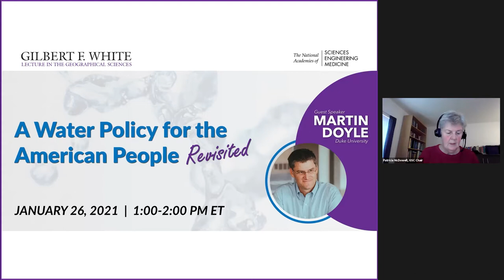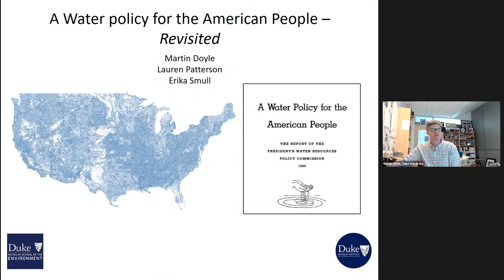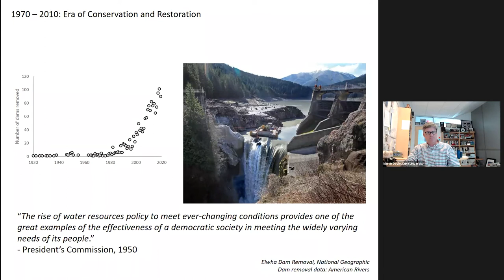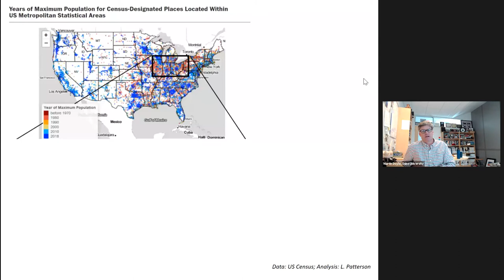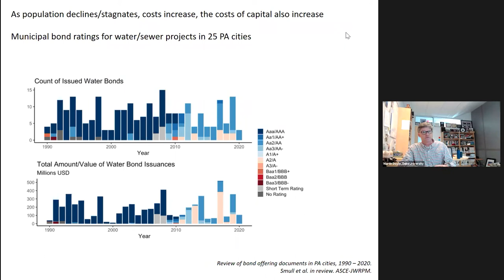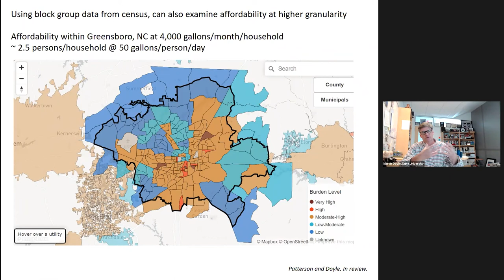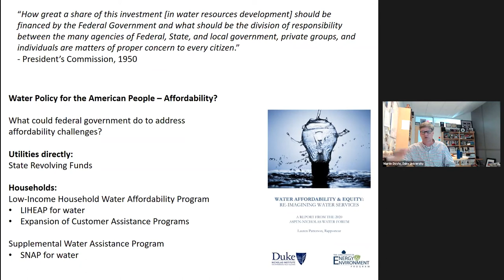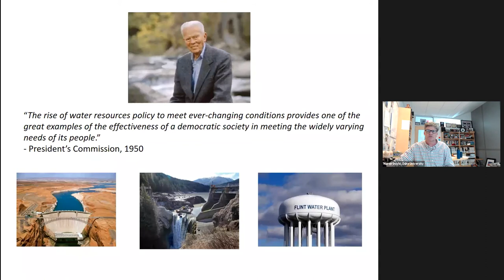Gilbert F. White Lecture: A Water Policy for the American People Revisited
In 1950, Gilbert White led the President’s Water Resources Policy Commission, identifying a set of grand water challenges facing the nation. Over the intervening 70 years, the US has been transformed technically, economically, and socially, yet many of the visions by White and the Commission were prescient: many recommendations were implemented, others ignored, and some only now being recognized and appreciated. As importantly, new water issues have emerged which challenge communities, regions, and the nation. This lecture will revisit the context of the 1950 report, along with the trends and events of the intervening seven decades. But it will also look at the present reality of water in America and identify some of the water policy issues most pressing for the coming decade. Finally, it will explore the need and potential for a new era of engaged science in formulating A New Water Policy for the American People.

SPEAKER:

Martin Doyle is a Professor at Duke University focused on the science and policy of rivers and water in the US. His work ranges from fluid mechanics and sediment transport to infrastructure finance. In addition to his role as a professor, Doyle has served in both the Department of Interior and the US Army Corps of Engineers, where he worked to translate between science and policy of water management. Doyle has published many journal articles and law reviews, as well as two books: The Source (WW Norton, 2018) – a history of America’s rivers – and Streams of Revenue (with Rebecca Lave, MIT Press, 2021) – a look at how environmental markets are changing how we restore ecosystems. Doyle has received a Guggenheim Fellowship, an Early Career Award from the National Science Foundation, and been recognized as a Kavli Fellow from the National Academy of Sciences. He has recently retired from a very mediocre career of coaching Little League Baseball.